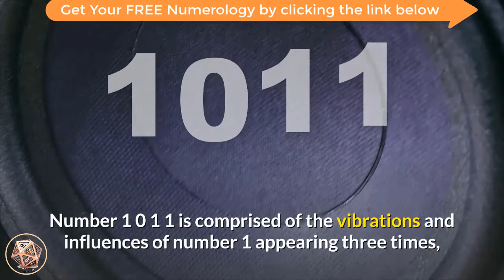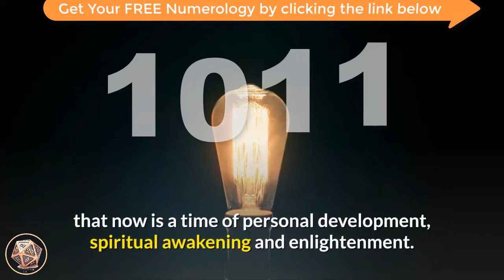🔴 Angel Number Meanings 1011 ✅ Seeing 1011 ✅ Numerology Box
Number 1011_meaning is comprised of the vibrations and influences of number 1 appearing three times, tripling its energies, and the qualities of the powerful number 0. Number 1 relates to new beginnings, creation, progress, inspiration and intuition, self-leadership and assertiveness, action, motivation and progress, striving forward, uniqueness and individuality, creating your own reality, positivity and activity. Number 0 is the number of the Universal Energies/Source, the beginning point, eternity, infinity, oneness, wholeness, continuing cycles and flow, developing one’s spiritual aspects and connecting with the Higher-self, and denotes freedom from limitations. Number 0 also amplifies the energies of the numbers it appears with.

Angel Number 1011 is a powerful message from your angels and the Universal Energies that now is a time of personal development, spiritual awakening and enlightenment. As you keep your thoughts, focus and intentions on your soul mission and life purpose, your elevated vibrations attract abundance and positive energies into your life. Use positive affirmations and have an optimistic attitude to draw towards you all that you need along your path, and trust your inner-wisdom, intuition and the guidance from the angels. Take positive action in the direction of your dreams and desires and trust that you will find personal success and fulfilment.

angel_number_1011 urges you to pay attention to your intuition, thoughts and impressions as these are revealing the answers to your prayers and are providing guidance. It encourages you to trust yourself, the angels and the Universal energies and take direction and action as guided. Step out of your comfort zone in the direction of your inner-promptings and know and believe that you will find success and happiness.

Angel Number 1011 encourages you to keep your thoughts, beliefs and mind-set focused upon your personal spirituality and life purpose as you are creating your own reality each and every moment. Engage yourself in creative and positive endeavours and activities and use your personal skills and talents in a productive manner. Listen to the guidance of your intuition and serve your soul mission with passion and enthusiasm.